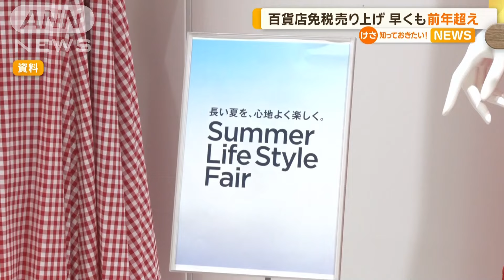百貨店免税の売り上げ 早くも前年超え バッグや時計、宝飾品などがけん引【知っておきたい！】【グッド！モーニング】(2024年8月26日)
インバウンド需要が絶好調です。

　日本百貨店協会は、今年7月までの免税品の売上高が3978億円だったと発表しました。

　過去最高を記録した去年の年間売上高3484億円を早くも上回ったことになります。

　円安を背景に、ラグジュアリーブランドのバッグや時計、宝飾品などの高額商品が売り上げを牽引（けんいん）しました。

　また、国内の客も含めた7月の売上高は5011億円で、29カ月連続で増加しました。

　夏物衣料が好調で、セール品だけでなく正規価格の商品もよく売れたということです。